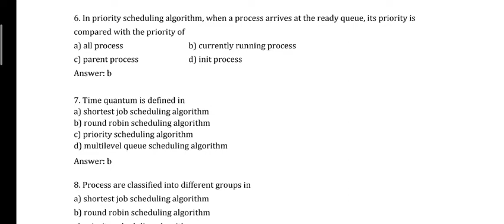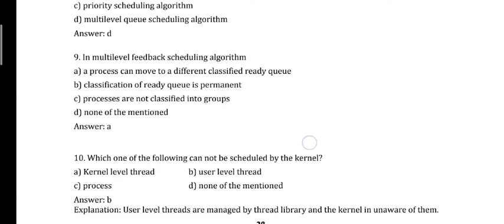MCQ OPERATING SYSTEM PART-8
DSSSB KVS TGT PGT COMPUTER SCIENCE